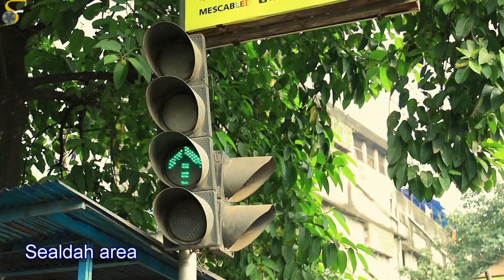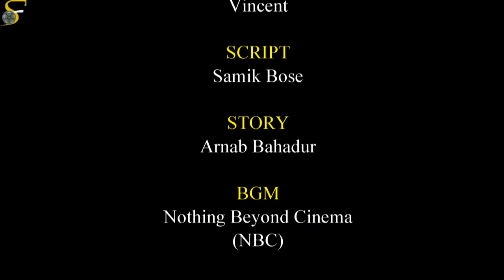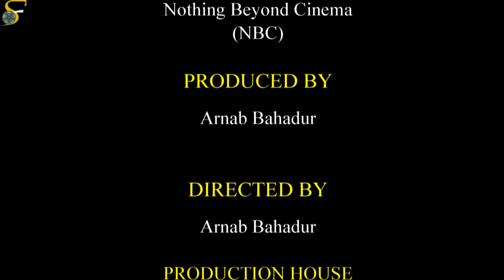Silent Short Film - Love Indecible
A guy and a girl have known each other over chats for almost six months, finally they decide to meet each other but due to unfortunate events their meeting keeps on getting delayed.

Cast & Crew:
Director: Arnab Bahadur
Producer: Arban Bahadur
Writer: Samik Bose
Editor: Rwik & Vincent
Cinematographer: Arindam Bhattacharjee
Actor:Joy, Ushree Chakraborty